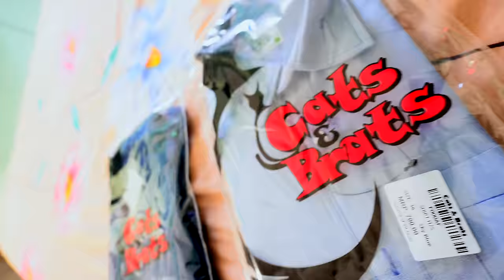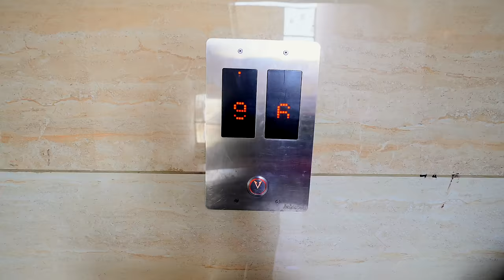AYAAN KE KAAN SE NIKLA KHOON | CHIKU MALIK VLOGS